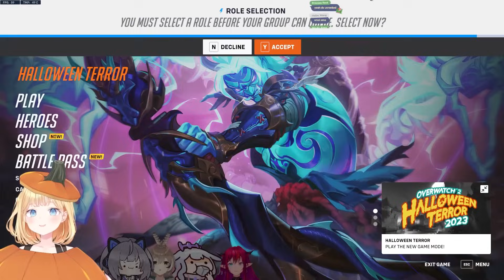害悪プレイヤー代表のムメイが後輩にFPSの害悪について語るｗｗｗ【オーバーウォッチ】【ホロライブ/アイリス/七詩ムメイ/ゼータ/アメリア/こぼ】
▼元動画